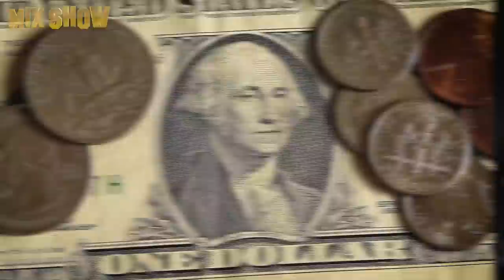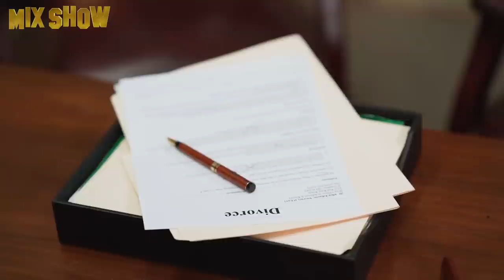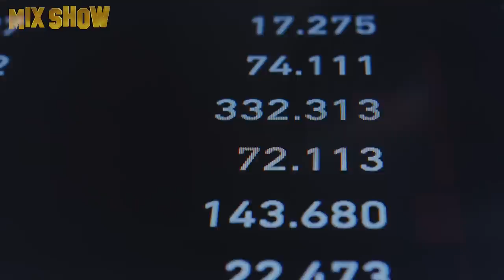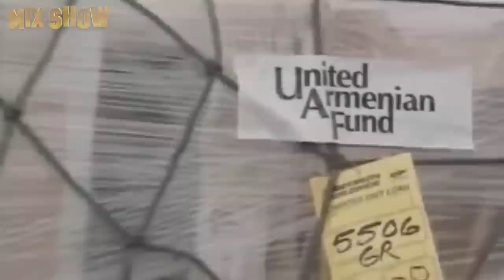Cher | How the pop icon lives and how she spends her millions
Cher is a prominent world pop star with a unique voice who is also an actress, a writer, a director, an entrepreneur, and simply a gorgeous woman. The American bombshell of Armenian descent has won the hearts not only of music lovers around the world but also those of picky critics who shower her with awards. Join us on a spectacular journey through the life of this icon.